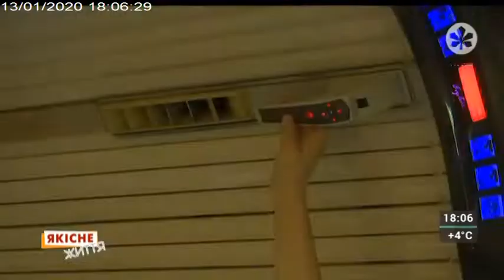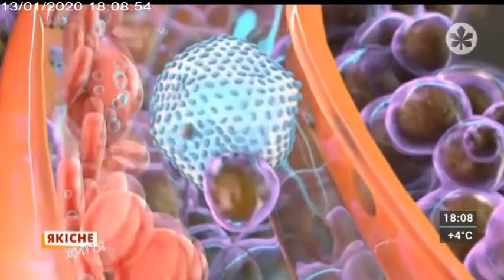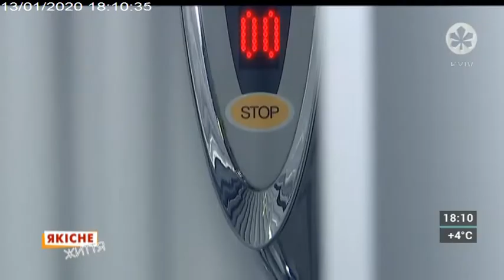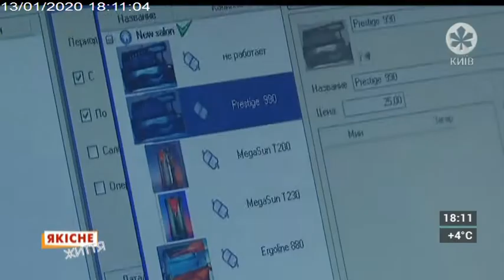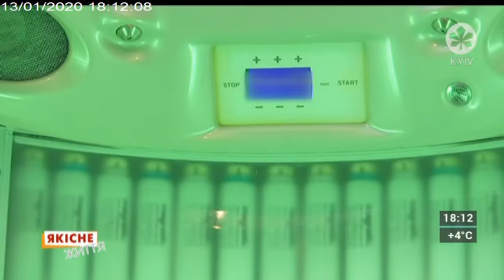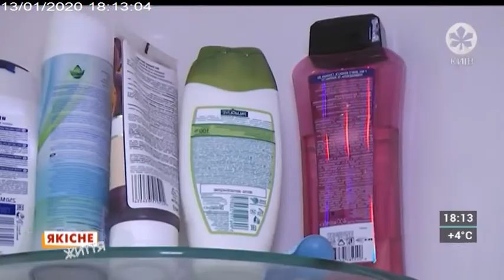ЯКІСНЕ ЖИТТЯ | 13.01.20 | ПЛЮСИ ТА МІНУСИ СОЛЯРІЮ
ЯКІСНЕ ЖИТТЯ | 13.01.20 | 18.05